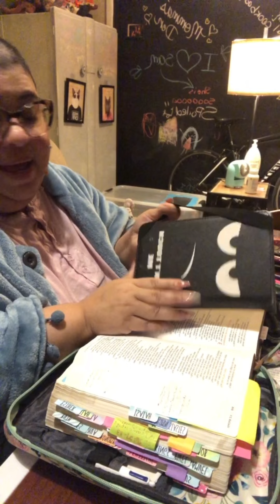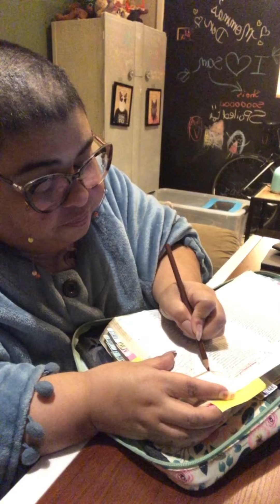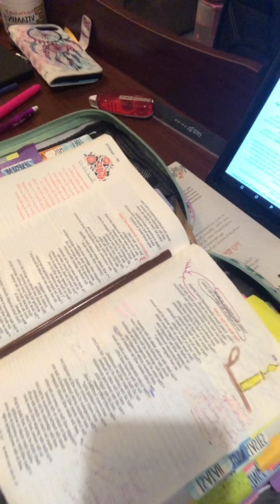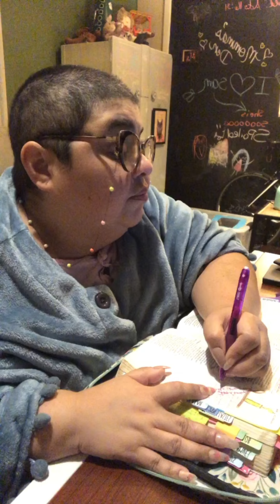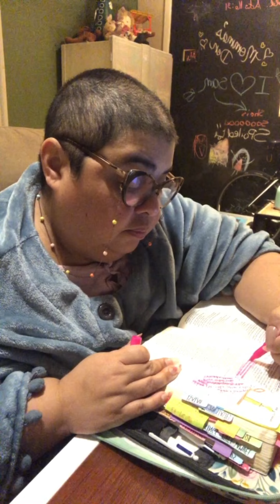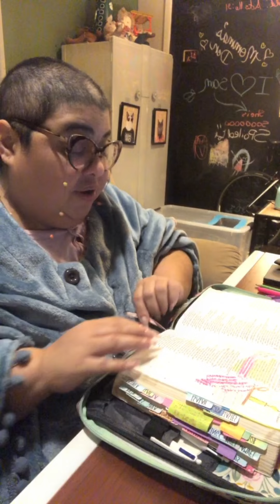Isaiah 2:5-10 Bible Study with me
✝️✝️✝️✝️✝️✝️ He has Risen!! 🕊 🌟🌟🌟 He has Risen!! 🕊 💫🌟💫🌟✨✨✨ 🕊❄️💙❄️💙❄️✝️ May you find peace, grace and hope today in all of Gods creations. 🤲🏼 Turn to Him when you hurt and when you feel lost. I pray 🤲🏼 that God Blesses you and your family today and always.💚❤️💚❤️💚❤️💚❤️bibleverse bibleverseoftheday scripture scriptureoftheday scriptures womeninspiringwomen church biblestudy biblereading🎄✨